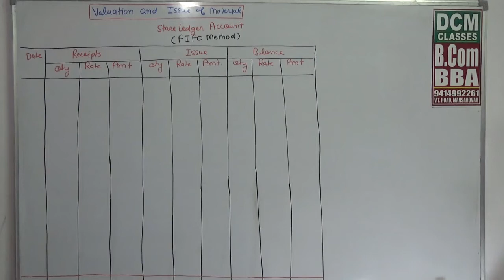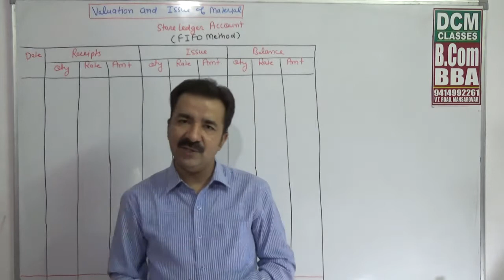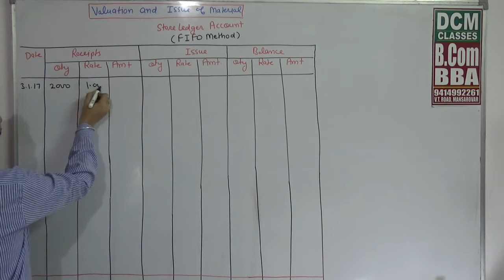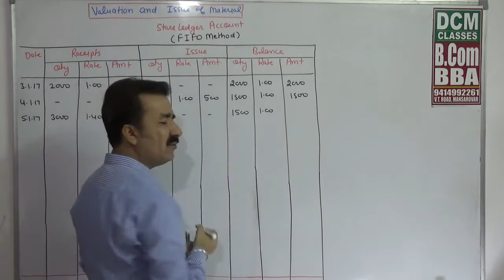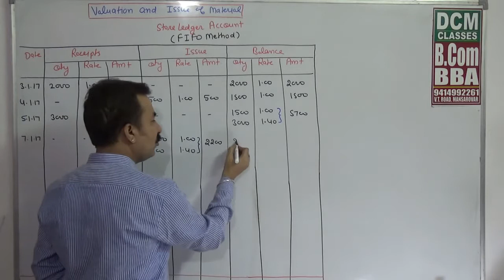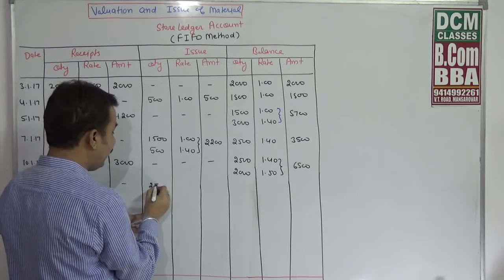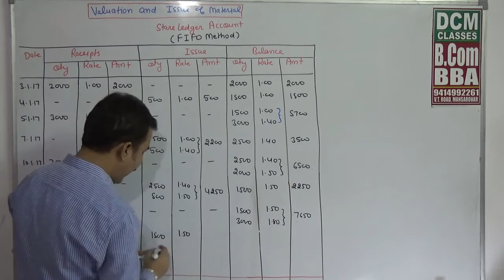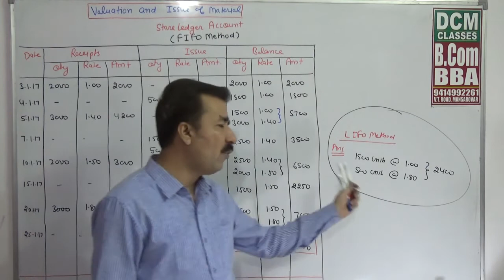FIFO Method: Valuation & Issue of Material (Material Control), Cost Accounting (DCM CLASSES)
This video is useful to the students of BBA, MBA, B.Com, M.Com, CA & CS